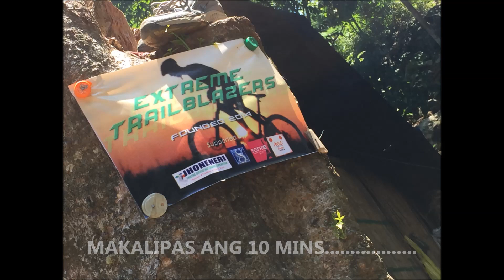PURAY FALLS RIDE 2015